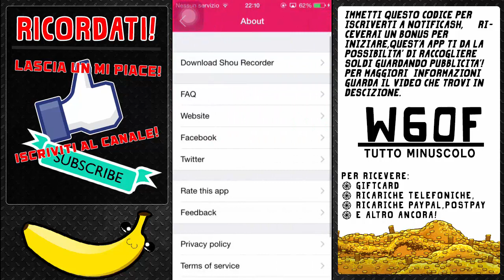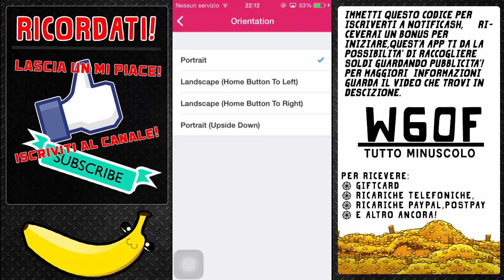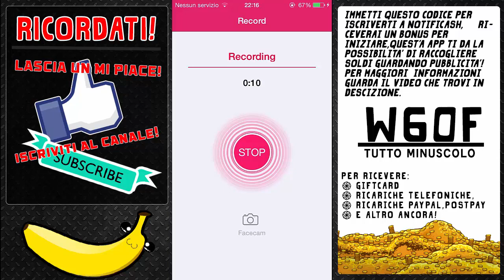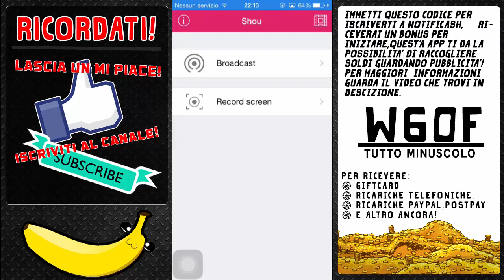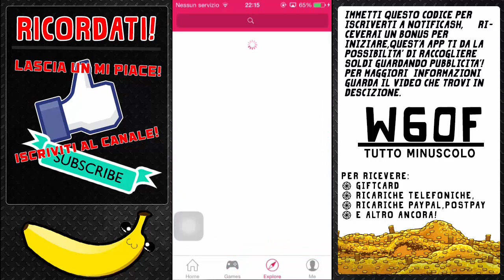Come registrare il display del nostro dispositivo Apple senza o con Jailbreak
Ciao a tutti e benvenuti in questo nuovo video dove vedremo come registrare lo schermo del nostro dispositivo (Apple) con l' applicazione Shou, quest'app è tra le migliori in circolazione infatti registrando non lagga per niente, inoltre ci saranno due versioni, una per i dispositivi jailbroken e un altra da scarica normalmente non da cydia.

Per avere Giftcard,ricariche telefoniche,paypal,postpay e molto altro, scarica Notificash e inserisci questo codice
Istagram: f_r_a_z_01